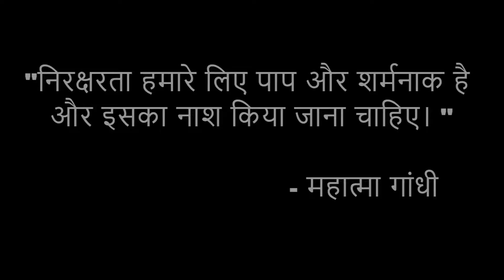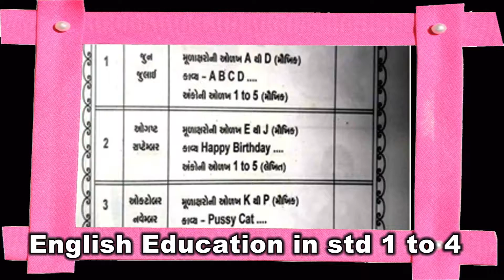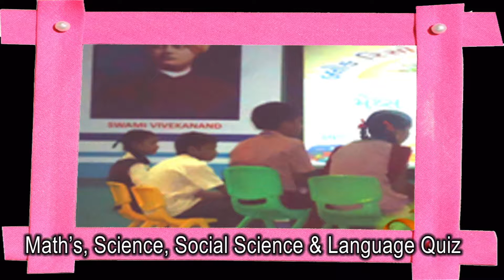INNOVATION ACTIVITY BRC OLPAD SURAT GUJARAT